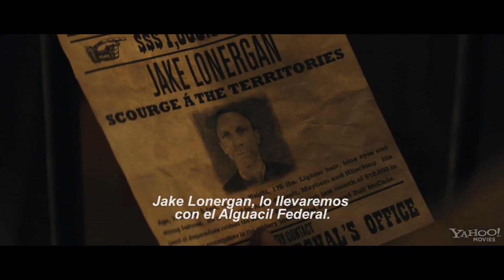Cowboys y Aliens 2011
Imagina un enfrentamiento en el viejo oeste entre vaqueros y… ¡alienígenas! Esta película combina dos géneros inesperados para crear una historia única llena de acción, humor y emoción. Daniel Craig y Harrison Ford lideran el elenco en una lucha por la supervivencia de la Tierra y su legado.

El cine nos ha llevado a explorar los confines del espacio y la posibilidad de vida más allá de nuestro planeta. Las películas sobre OVNIs nos sumergen en mundos de intriga, emoción y enigmas galácticos. Prepárate para un viaje cinematográfico que te mantendrá al borde de tu asiento mientras exploramos las mejores películas sobre el fenómeno OVNIs en nuestro articulo que esperamos sea de tu agrado.